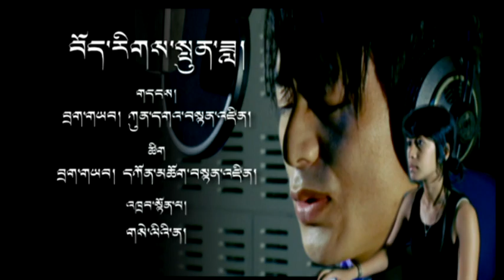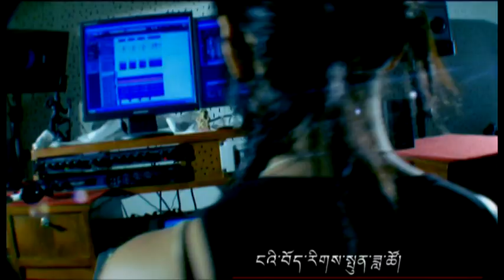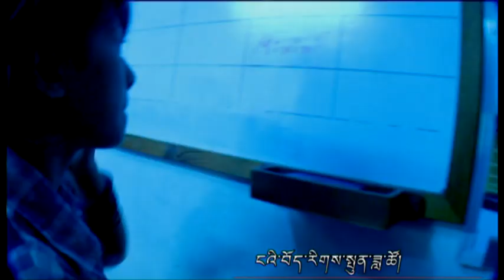tibetan song "boerig punda" by kunga tenzin